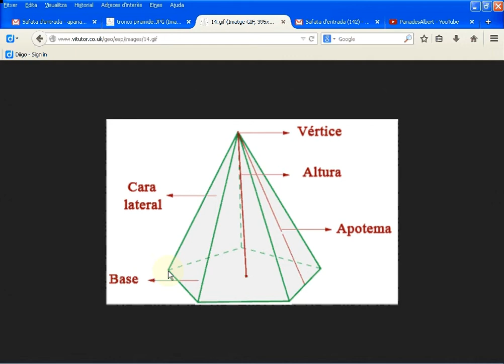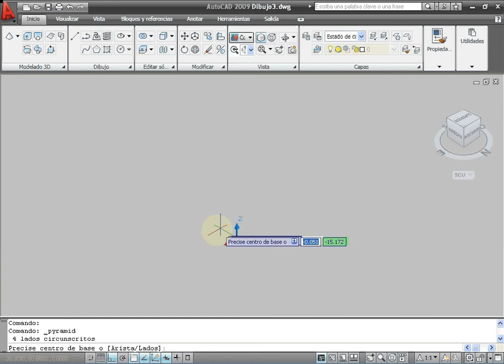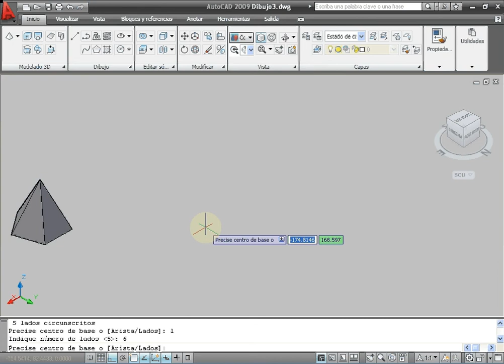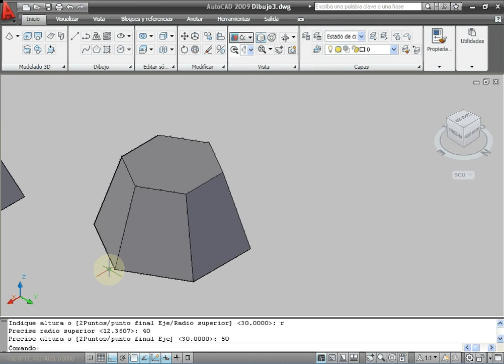CAD3D. Creació de piràmides